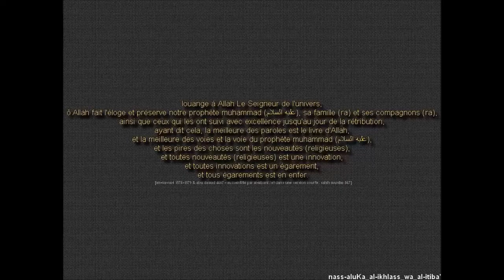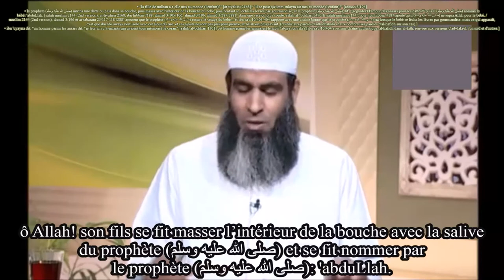20 - UMM SULAYM BINT MILHAN (RA) - VOSTFR - HISTOIRE DES COMPAGNONS (RA) - sheikh muss'ad anwar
vidéo en HD, sous-titré en français.

vingtième épisode de la série sur une des meilleures compagnonnes (ra) du prophète (صلى الله عليه وسلم): oum soulaym bint milhan, al-ghumayssa (ra), la très ingénieuse très intelligente, la grande endurante courageuse, l'annoncée au paradis, l'épouse vertueuse attentionnée, épouse de abu talha (ra), sœur du martyr haram ibn milhan (ra) et de umm haram (ra), et mère de anas ibn malik (ra).

et bien que les dix compagnons (ra) annoncés au paradis sont les meilleurs des compagnons (ra), ils (ra) ne sont pas les seuls à avoir reçu l'annonce du paradis:

•Allah a déjà fait l'annonce de la plus belle récompense (le paradis) aux compagnons (ra) dans Sa parole: "on ne peut comparer cependant celui d'entre vous qui a donné ses biens et combattu avant la conquête... ces derniers sont plus hauts en hiérarchie que ceux qui ont dépensé et ont combattu après. or, à chacun, Allah a promis la plus belle récompense" {s57v10}. et "la plus belle récompense", c'est le paradis comme l'a dit as-sa'di, ibn jarir at-tabari, al-baghawi et d'autres dans leur tafsir, et comme on le rapporte des tabi'in mujahid et qatada.

•as-sa'di a dit: "or, à chacun, Allah a promis la plus belle récompense", c'est-à-dire: ceux qui ont embrassé l'islam, ont combattu et dépensé (leur subsistance pour Allah) avant et après la conquête, à eux tous, Allah a promis le paradis. et ceci prouve le mérite de tous les compagnons, qu'Allah soit satisfait d'eux, du fait qu'Allah a attesté de leur foi et leur a promis le paradis." [tafsir as-sa'di (s57v10)]. voir aussi: "tafsir sourate an-nissa d'al-'uthaymin" 2/102.

•le prophète (صلى الله عليه وسلم) a également annoncé le paradis à d'autres en dehors des 10 (ra), comme bilal (ra) [sahih al-bukhari 3679 / sahih muslim 2458], thabit ibn qays (ra) [sahih al-bukhari 4846 / sahih muslim 119], les compagnons (ra) de badr [sahih al-bukhari 3983], les plus de 1400 d'al-hudaybiya [sahih muslim 2495 & 2496], et plein d'autres.

note: définition de compagnon: "c'est une personne ayant rencontré le prophète (صلى الله عليه وسلم) de son vivant en étant musulman, et étant mort musulman. ainsi, on ne peut dire d'une femme ou d'un homme qu'il fait partie des compagnons (ra) du prophète (صلى الله عليه وسلم) jusqu'à ce qu'il meurt musulman.

les références des hadiths, des athar et des informations citées dans les vidéos que nous sous-titrons sont généralement inscrites au-dessus de la vidéo [mettre la vidéo en HD pour pouvoir lire] en vert (si l'information est authentique), en orange (si l'information est faible ou contient une faiblesse), ou rouge (si l'information est fausse ou mensongère). de plus, les informations (hadith, athar, parole de savants, informations historiques etc...) faibles ou contenant une faiblesse sont écrites au conditionnel avec des termes comme: il a été dit, il aurait dit etc...

des compléments d'information sont souvent cités (en haut sous-titrés en vert, orange ou rouge), comme une rectification d'une erreur, l'explication des savants sur le hadith cité dans la vidéo ou d'un verset du coran, la mise au point des savants sur un fait historique,

et le retour de certains savants du hadith qui ont jugé authentique, bon ou faible un hadith, puis ont modifié leur jugement par la suite et les causes de cela, et toutes informations qui vont dans ce sens. et des explications de hadith par des savants comme ibn 'abdAl-barr, sheikh al-islam ibn taymiyya, ibn al-qayyim, ibn kathir, adh-dhahabi, at-tahawi, ibn rajab, al-mubarakfuri, ibn baz, ibn 'uthaymin etc...

et dans l'explication des versets du coran comme dans le tafisr d'ibn jarir at-tabari, d'ibn kathir, d'as-sa'di, de muhammad al-amin ach-chinqiti ou l'explication d'un verset par sheikh al-islam, ibn al-qayyim, al-'uthaymin et d'autres.